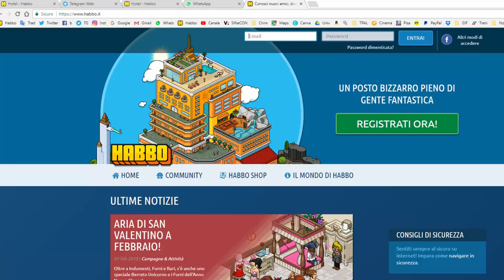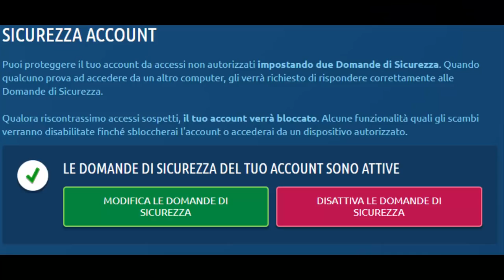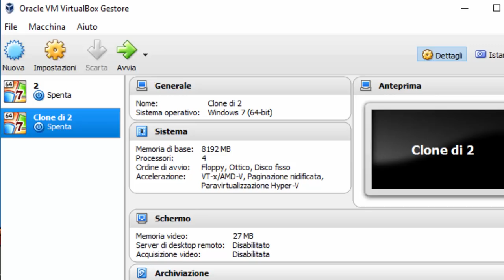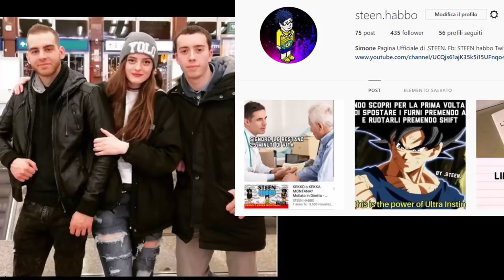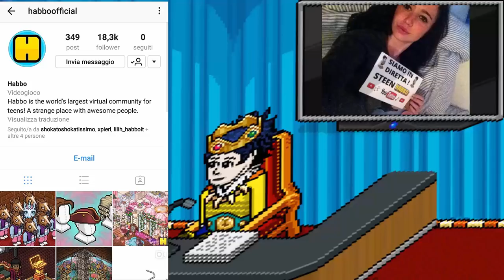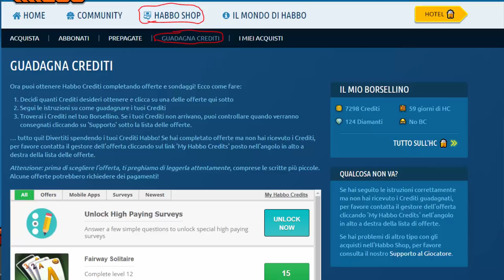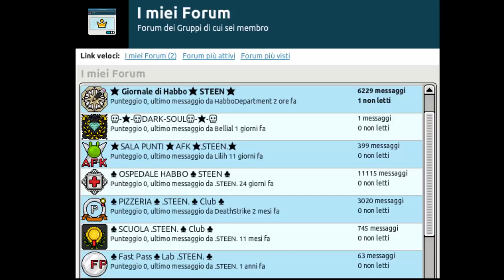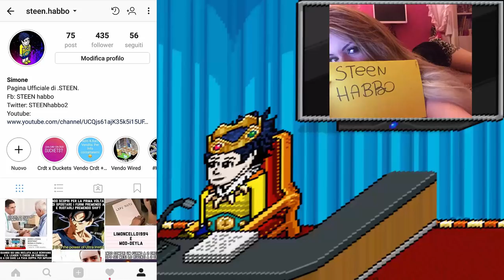Cosa è Habbo? Come Diventare Ricchi - Presentazione Canale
Unisciti ai nostri Gruppi e Seguimi sui Social!
Gruppo Discord Premi "Mostra Altro"
Facebook : STEENhabbo - Twitter : STEENhabbo2  - Discord : steenhabbo#2474 - Skype : simonederdy1

Trovate la App anche su Play Store (Android) e App Store (IOS)

Elenco Browser : Google Chrome - Orbitum - Mozilla Firefox - Comodo Dragon
Programmi : Autoclick  io uso 2.1 con Icona Stella, se lo volete ve lo passo su Skype.
Strumento di cattura / Snipping Tool : Già preinstallato su Windows, serve a fare screen.
X-Mouse Button Control : Molto utile per Posare Post-It ed altro, cambia le funzionalità dei Click di Mouse e Tastiera a tuo piacimento.
Mouse Recorder Pro 2 : Utilissimo per Registrare una sequenza di azioni e farla ripetere un numero voluto di volte. Utilissimo per il traguardo di Posare 1 Milione di Furni Builders Club.

(SOLO PER ESPERTI) Tanji : Packetlogger per Buggare e Scriptare su Habbo

Per attacchi basi vi consiglio di dotarvi di un Flooder.